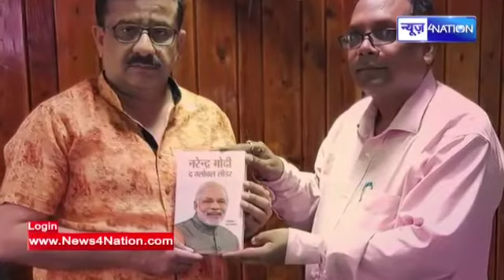waseem rizvi changed religion